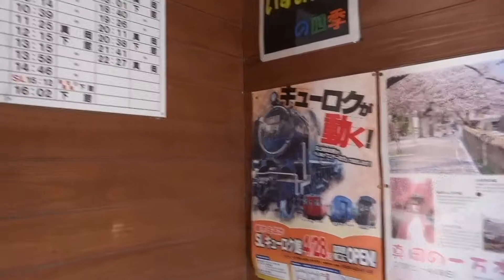SLの停車する真岡鐡道・西田井駅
西田井駅（にしだいえき）は栃木県真岡市西田井にある真岡鐵道真岡線の駅で「SLもおか」も停車します。